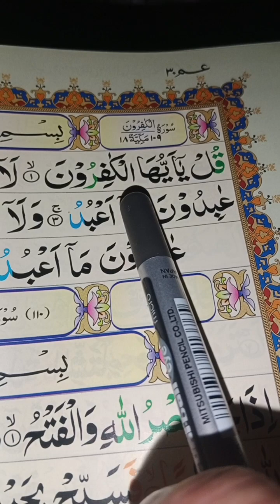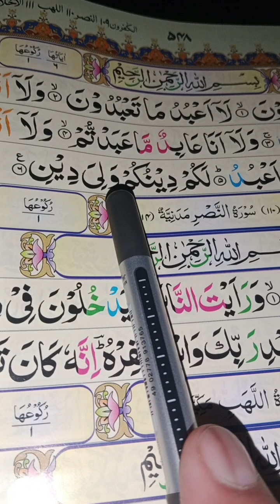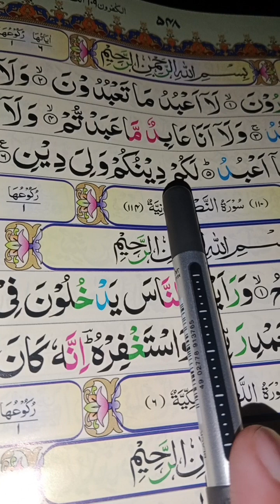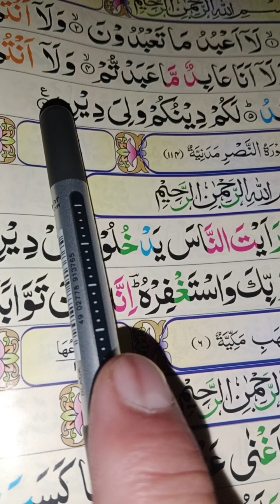Surah Kafiroon (سورہ الکفرون) repeat With Text Learn Quran Live Qari Abdul Quddus قاری عبدالقدوس